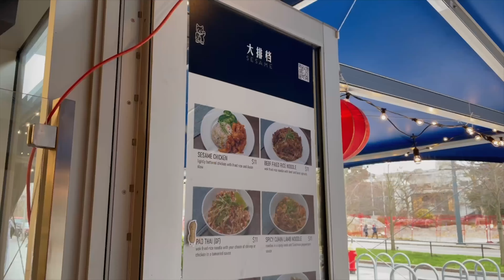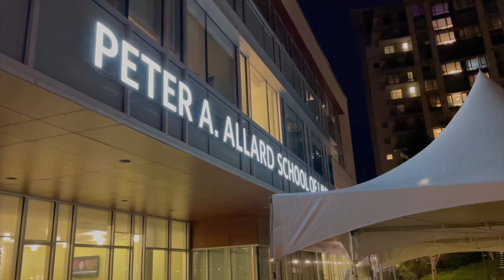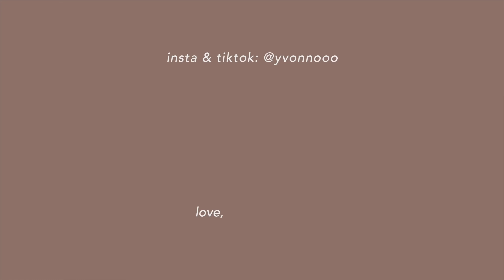STUDY VLOG | touring the new arts student centre at ubc ✨ (new study spot on campus)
yvonne actually posting once a week?! who is she?? hehe ✿ if you can't tell, I'm actually trying my best to document every single last moment of my studies before i go into a post-grad life crisis so please enjoy my uni vlogs while they last :) for my previous *aesthetic* ubc day in a life video

FOR MORE UBC VIDEOS (first + upper year residence tours, day in my life, first year experience, uni tips & tricks, more week in my life, etc):

❤️,  Yvonne